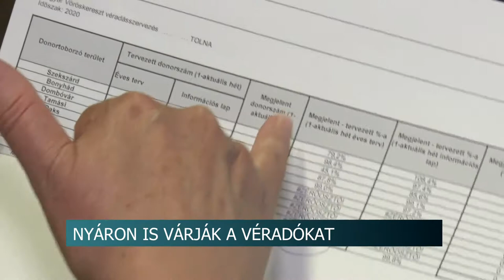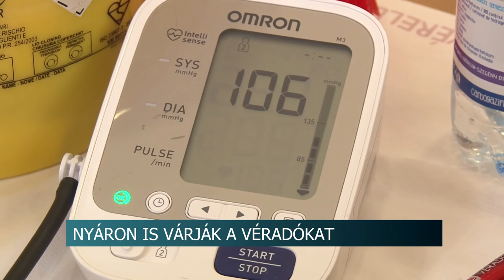Idén nyáron még inkább szükség van a véradókra. 20200713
Idén nyáron még inkább szükség van a véradókra. A koronavírus-járvány miatt elhalasztott műtéteket már elvégzik a kórházakban, és a forró hónapokban több baleset történik az utakon. Ám ilyenkor kevesebben adnak vért: a rendszeres véradók is elutaznak és a meleg idő sem kedvez a véradási hajlandóságnak. Az is nehezíti a helyzetet, hogy idén elmaradnak a nagyobb rendezvények, fesztiválok, ahol az elmúlt években számos véradót toboroztak. Zombán azonban idén is megtartották a Motoros Találkozót, ahol több tucatniyan nyújtották a karjukat.